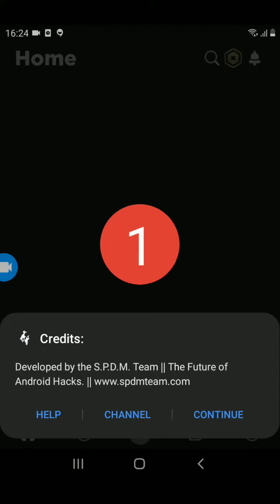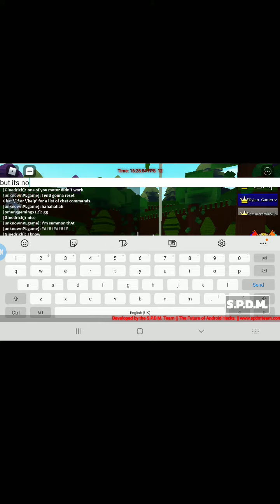9999 torch spdm script(Not work)